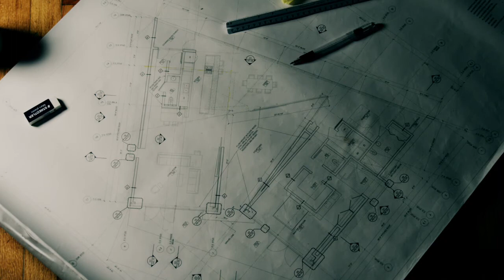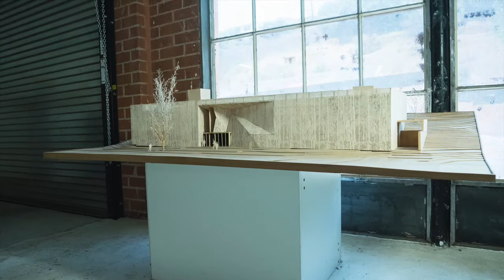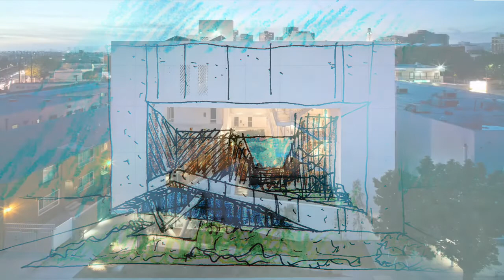Brooks Scarpa: Art Architecture - A Film by Steve Chase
A 9 minute short film by famed director Steve Chase about Angela Brooks and Lawrence Scarpa from the architecture studio Brooks + Scarpa.